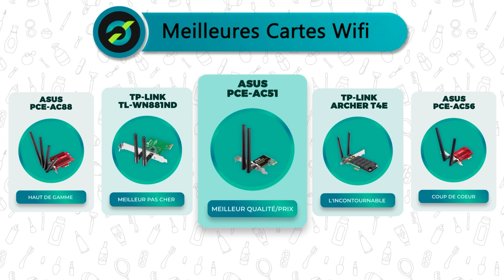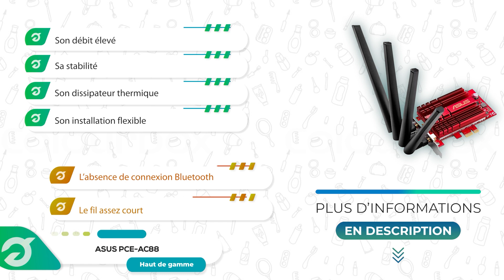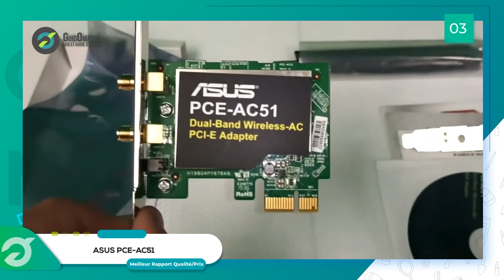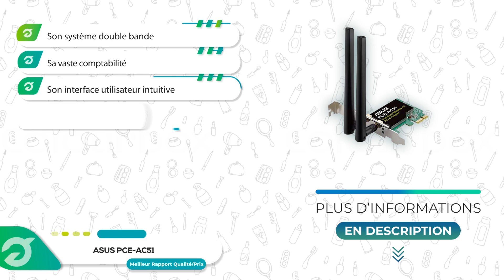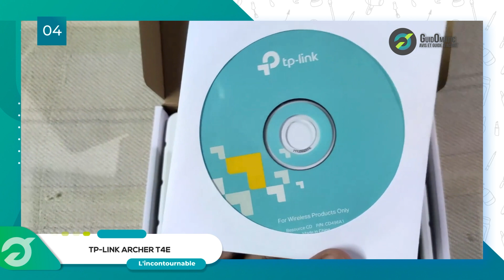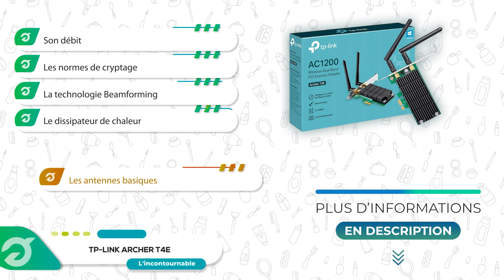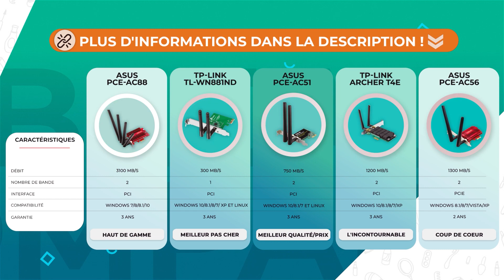⭐️ MEILLEURE CARTE WIFI (2022) - Comparatif & Guide d'achat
⭐️ Haut de Gamme ⭐️
❤️ Notre Coup de Cœur ❤️
💲 Meilleur rapport Qualité/Prix 💲
✔️ Le Meilleur Choix ✔️

💭Si vous êtes à la recherche d'une Carte Wifi, alors vous êtes sur la bonne vidéo !

👉 Sommaire de la vidéo :

00:00 Présentation des meilleures Cartes Wifi
00:39 La Carte Wifi ASUS - PCE-AC88
01:55 Test de la Carte Wifi TP-Link - TL-WN881ND
03:29 Carte Wifi ASUS - PCE-AC51 : test
04:50 Carte WiFi TP-Link - Archer T4E : avis
06:09 Avis sur Carte Wifi ASUS - Pce-ac56